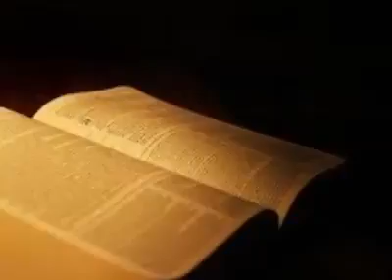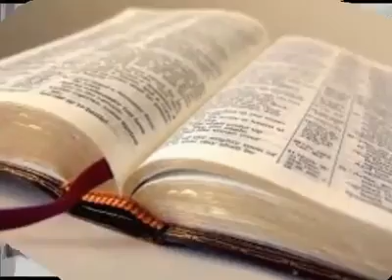the Heptones - book of rules